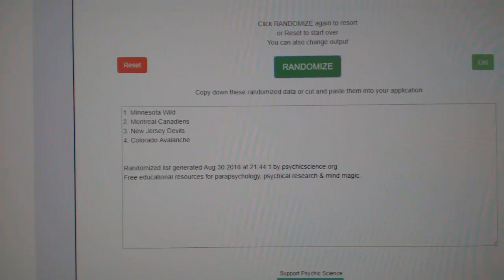Multi Randoms - C&C GB #8857